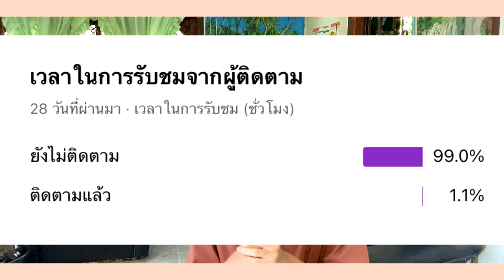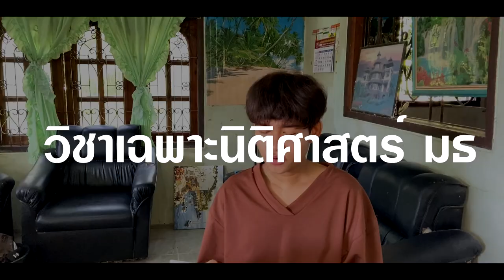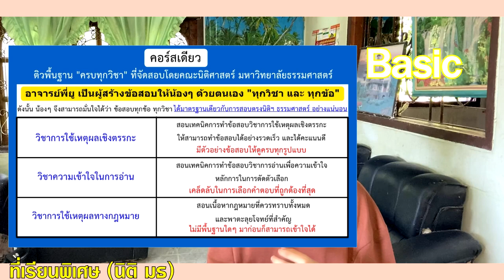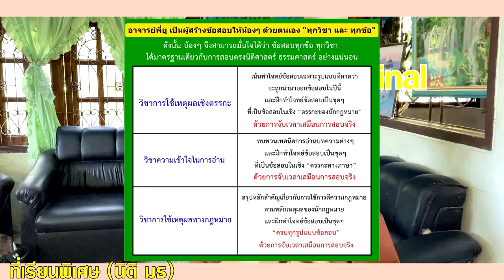How To สอบเข้าคณะนิติศาสตร์ มหาวิทยาลัยธรรมศาสตร์ (ฉบับเด็กซิ่ว)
สนใจหนังสือมือ 2 หรือ สงสัยตรงไหน เดมไอจีมาได้เลย อาจจะไม่ได้ตอบยูทูป
รวมลิงก์ที่ใช้ในการสอบเข้านิติมธ.

Pisa (ข้อสอบการอ่านจับใจความไทย กำไรของคนเปิดดูจ้าาา)

ตรรกะ (กำไรคนเปิดดูอีกแล้วจ้าาา)